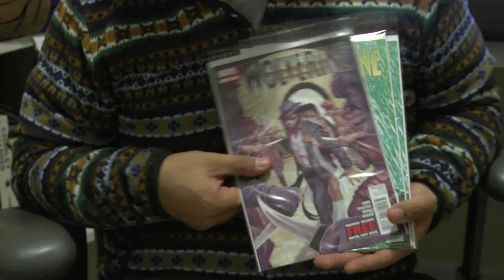ENG on Marvel Comics Cover Artist Mike Del Mundo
Interview with Marvel Comics cover artist Mike Del Mundo